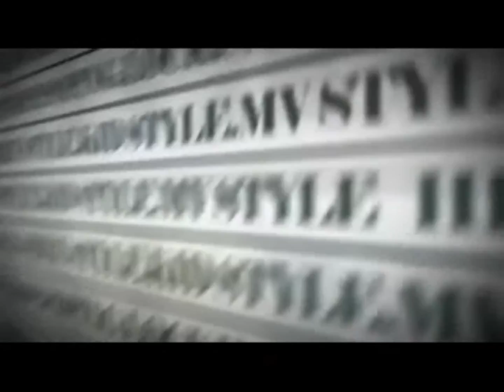2016 10 1 熱門MV 米雅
PUSH HAND 舞蹈藝能館-營業項目:
藝人演藝訓練,舞蹈編排,學校社團之指導,活動全程企劃,展場人力資源,造勢活動,
表演舞蹈場地租借,社團成果展支援創作攝影服務,影片製作,
舞蹈教學,活動表演
街舞:
HIP HOP.POPPING.LOCKING.POPPING.LA STYLE.GIRL'S HIP HOP.NEW
JAZZ.BREAKING.FREE STYLE.兒童街舞
有氧:
舞動有氧.階梯有氧.非洲有氧
小港本館:高雄市小港區沿海一路339號 捷運小港站二號出口

前導片影片制作：Push Hand-小黑
剪接後製：Push Hand-小黑

如需相關拍攝活動記錄、宣傳片、微電影